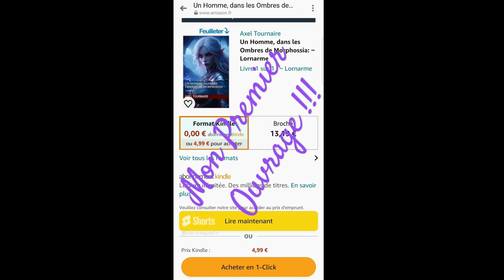Age of Wonders II : The Wizard's Throne - Combat Epique !!! #1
Hey !!!

Petite vidéo simpliste pour vous partager un petit combat que j'ai mené dans Age of Wonders IV. J'espère que ça vous plaira.

Lien vers mon livre, si jamais ça vous intéresse :